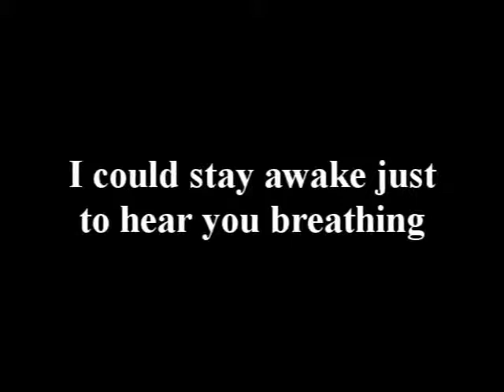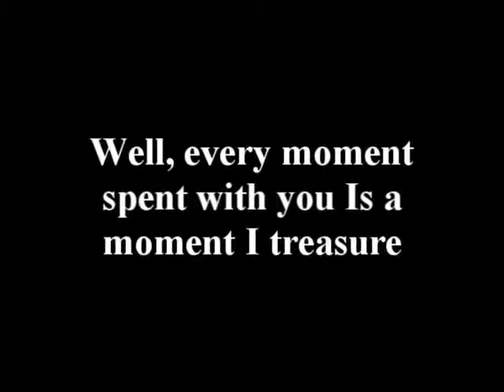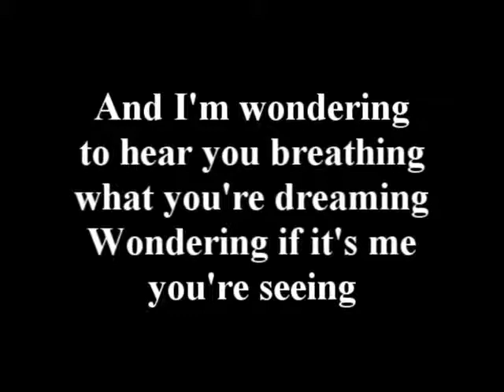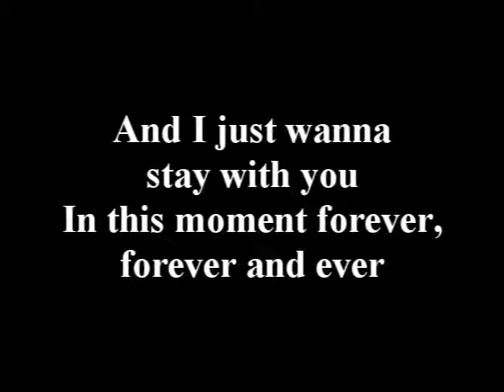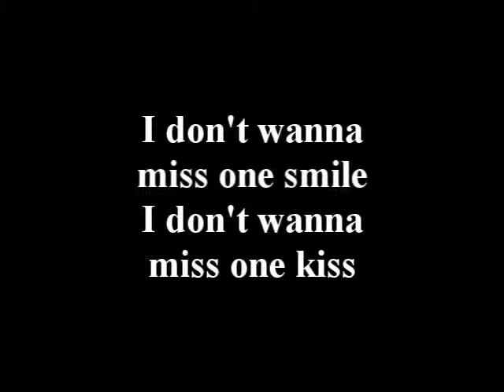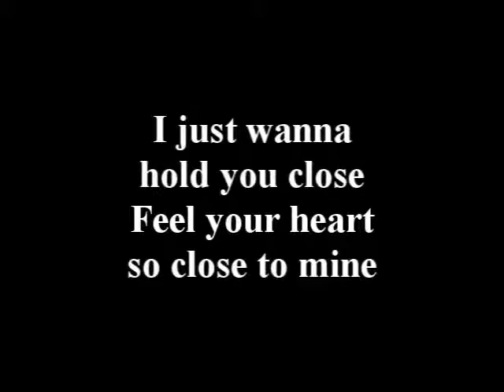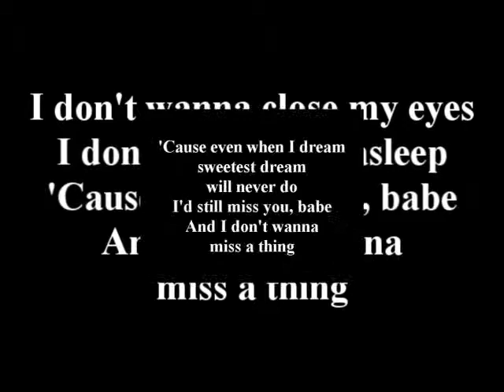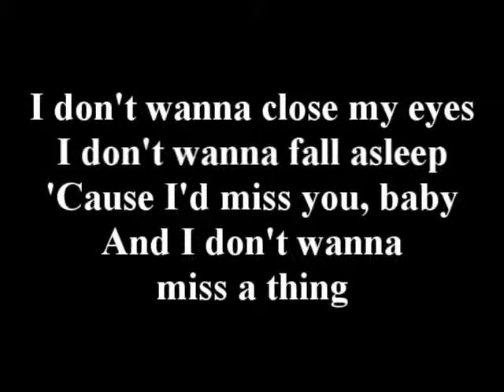Jessica Sanchez - I Don't Want To Miss A Thing with Lyrics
Reminder: Please Don't Comment With Bad Words, Just Comment With Good Words Only, Thank You!
Hey guys! welcome back to the lyrics
Originally sung by Aerosmith